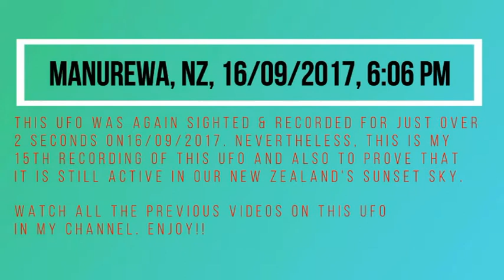Latest UFO sighting, Manurewa, NZ, 16/9/2017, @6:06 PM, Episode 15.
UFO was sight for the 15th time. It was only visible and captured on video for just over 2 seconds!! I made this video for my own records and also to prove that this UFO is still active in our NZ sky as of yesterday evening. Thank you.
More videos on this UFO in my channel. Enjoy!!